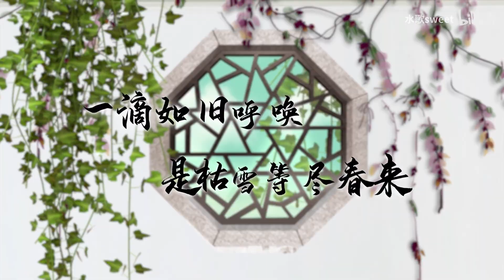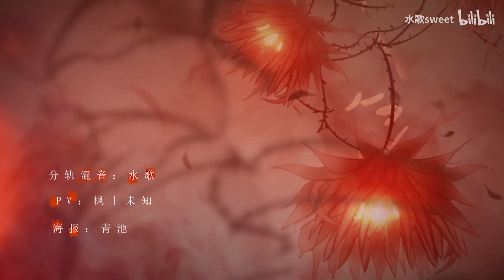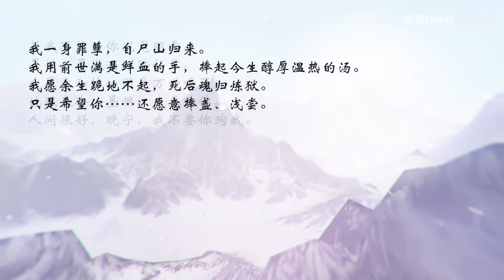【凤九x林柯】燃灯照晚-《二哈和他的白猫师尊》同人曲『 你是唯一捧灯照晚之所在 』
《燃灯照晚》-墨燃楚晚宁同人曲
原著：肉包不吃肉-《二哈和他的白猫师尊》
策划：水歌
演唱：林柯lker-墨燃、凤九-楚晚宁
词作：秦筠晏
作曲：小宇cosmos
编曲：大明
分轨混音：水歌
混音：小敏
和声编唱：王馨怡（珈儿）
PV：枫丨未知
字幕排版：慕玖
曲绘授权：小飞机
海报：青池
出品：鹿鹤同声
特别鸣谢：和尔盟

我一身罪孽，自尸山归来。

我用前世满是鲜血的手，捧起今生醇厚温热的汤。

我愿余生跪地不起，死后魂归炼狱，只是希望你……还愿意捧盏、浅尝

【凤九】-楚晚宁
灯影如海 雪衣轻舟泊万里外
醉中剪烛求访 却只拢一手虚白
【林柯】-墨燃
 山河翩彩 望来唯余天地寂籁
一滴如旧呼唤 是枯雪等尽春来

【凤九】-楚晚宁
疯寻万般明眸善睐 皆非所爱
吹尽平生云霭 当时明月犹在
【林柯】-墨燃
残棠槁木因谁而栽 听凭谢衰
痴人跪梦求来 重撰余生入怀

【林柯】-墨燃
问长风何故一啸天地白
吹碎人间零落万片 如何拾来
【凤九】-楚晚宁
当重雾泛海 将世间掩埋
【合唱】
你是唯一捧灯照晚之所在

古风歌曲是21世纪新出现的一种音乐风格，以传统文化为基石，在作词方面结合中国古典诗词，在乐器选用上大量使用如二胡、笛子、古筝、锣鼓、琵琶等传统乐器，并且与现代流行音乐进行融合。曲中褪去了嚣杂喧哗，宛如清朗流水，多数曲调婉转流畅，富有情韵。随着古风曲的流行，现在越来越多的人开始接触古风 了解古风，小编本人就超级喜欢古风曲，也特别希望古风曲能被越来越多的人所接受。在此感谢大家支持Chinoiserie频道。愿古风曲走向世界，被所有人喜欢。

以前听歌，听的是旋律。后来听歌，听的是歌词。再后来听歌，听的是故事，现在听歌，听的是自己。人生未到不惑年，而立已是不惑心。初听不知曲中意，再听已是曲中人。既然已是曲中人，何必在乎曲中意！但愿不做曲中人，奈何越听越沉沦，芳华已逝，回忆难忘。